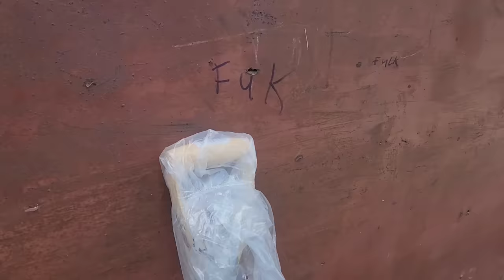Buys Cement, Binding Wire Nail & Steel To Start Our Work Project